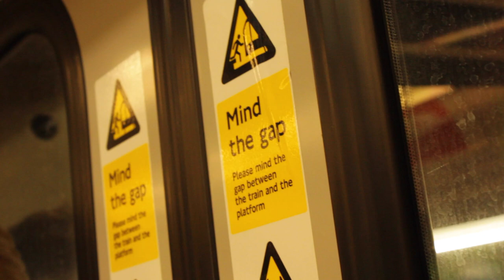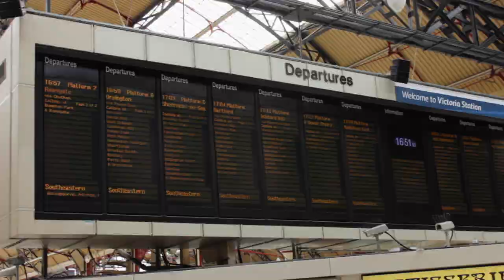12 Hours In London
The first film of the series 12 Hours In ...
One of our biggest projects !
We went to London for just 12 hours, we came in the morning and left in the evening.

✩ SNAPCHAT! thetomhiller